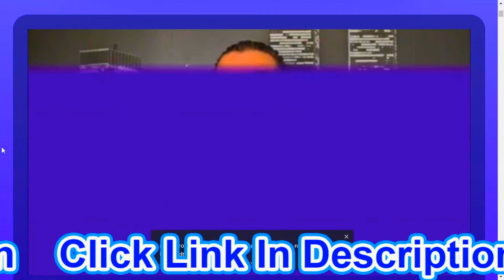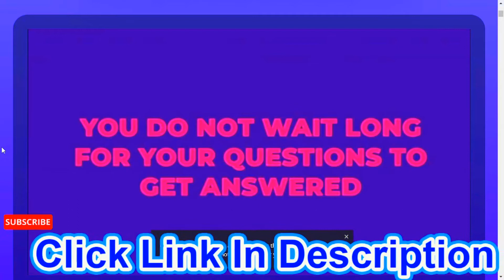Viddle Unlimited One-Time Full Review🍧☘With Offer Link🧲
MAXIMIZE your traffic & sales with UNLIMITED Video Channels

BOOST your revenue by Importing UNLIMITED Videos

Enjoy Unlimited Storage For No Boundaries

Receive a GENEROUS Bandwidth BONUS Upgrade to UNLIMITED

SKYROCKET your profits by creating

UNLIMITED Video Recordings

UNLOCK ALL Future Updates for Viddle

Be Secure With Our upgraded FAST TRACK support for Viddle from our dedicated team!